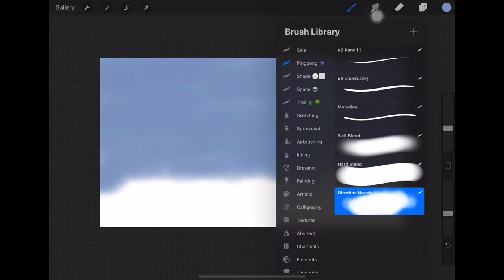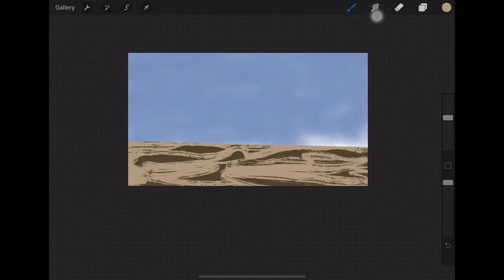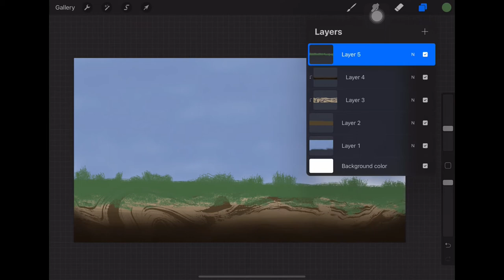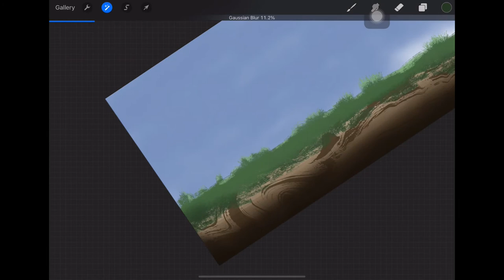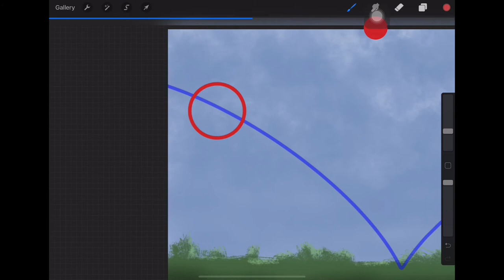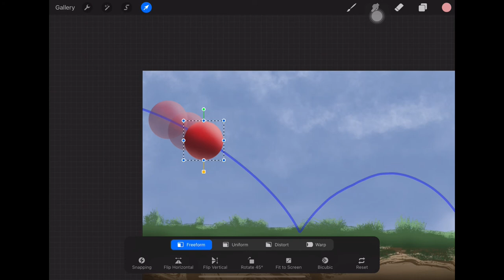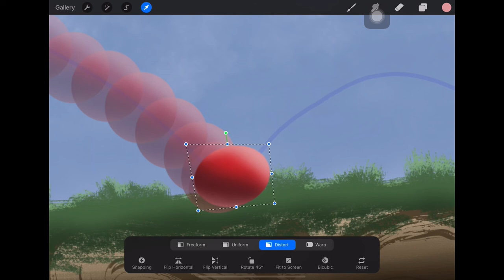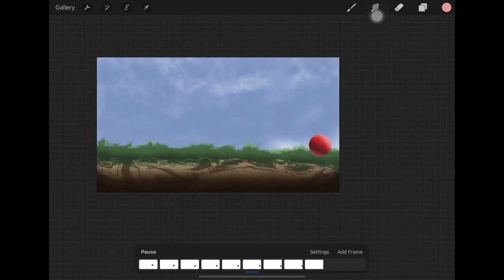Ball - Frame by Frame | Procreate [Time-lapse]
How to

Application - Procreate 5X
Video edit - iMovie
Sound -  Fol De Rol by Claude Oak